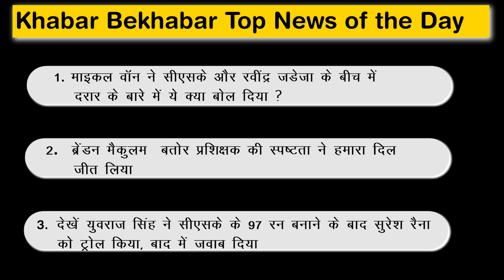Khabar Bekhabar Whats going on Michael Vaughan ,between CSK and Ravindra Jadeja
1- Things come to an end’ – Michael Vaughan opines on reported rift between CSK and Ravindra Jadeja
Michael Vaughan rift with Ravindra Jadeja
2- Brendon McCullum blew us away with his clarity of thinking and his simple approach: Andrew Strauss

3- IPL 2022: Watch Yuvraj Singh troll Suresh Raina after CSK fold for 97, latter responds.